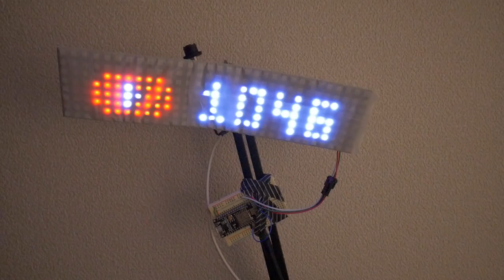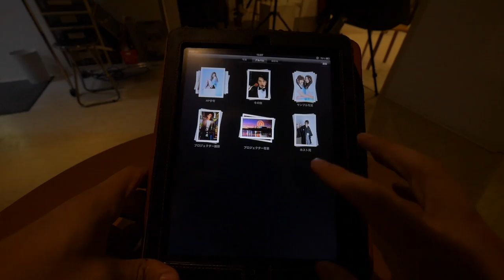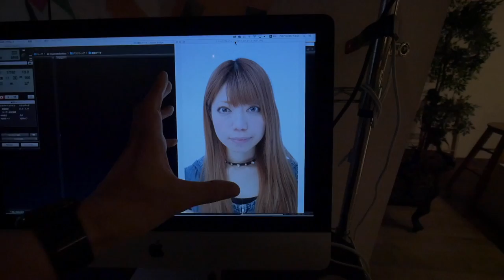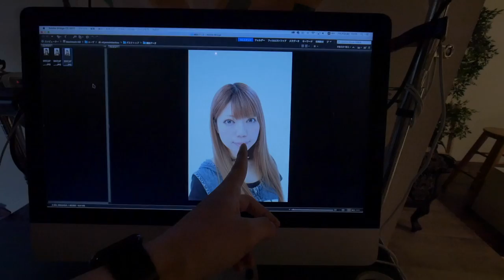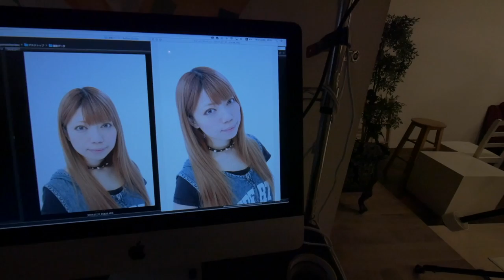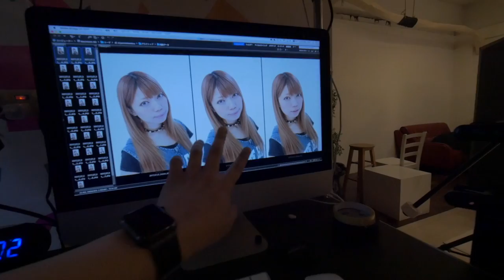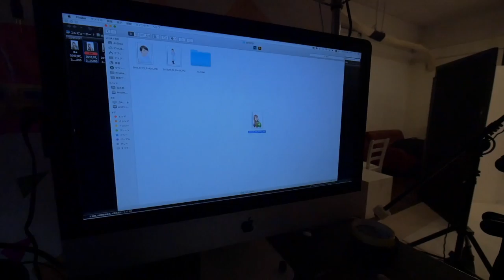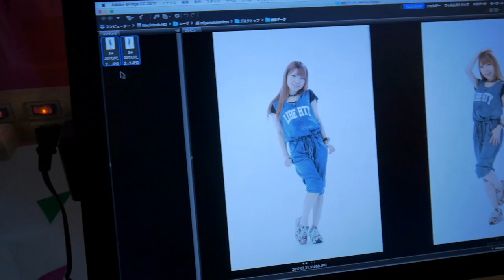Working as a Photographer in Tokyo One Day Behind the Scenes vlog 0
Doing a small vlog test for whats to come. Hope you guys like it.
I would love to know any comments or suggestions you guys have? Is it too long? too boring? too shaky? Please let me know.